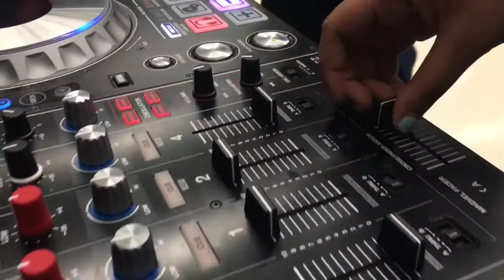BBASS DJ Program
BBASS DJ Program by Math Thru Music.
-Students from Bramalea SS will be teaching nearby feeder schools to DJ! Grade 8s from Earnscliffe Sr.PS and Balmoral Drive Sr.PS will receive the opportunity.